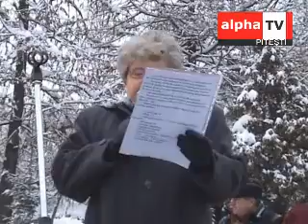Inaugurarea Oraselului Copiilor din Parcul Strand